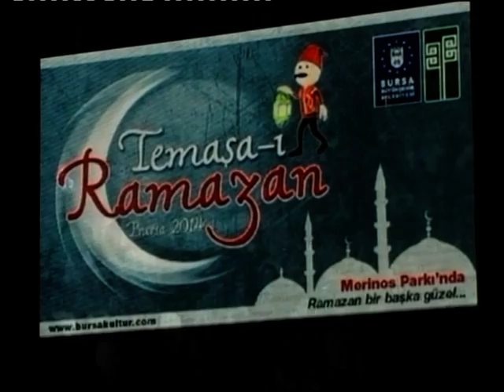DESEN FOTOĞRAFÇILIK ALİŞAN KONSERİ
HER TÜRLÜ ETKİNLİKLERİNİZDE 4 KAMERA MİXERLİ, REJİLİ ÇEKİMLERİMİZ , LED EKRAN YANSITMALI FULL HD GÖRÜNTÜ KALİTEMİZ , VE KUVVETLİ ELEMAN KADROMUZ DAİMA HİZMETİNİZDEDİR.

GEMLİK CAD. KAYYUM HAFIZ SOK. NO:6   GARAJ ARKASI
                                                   ORHANGAZİ / BURSA